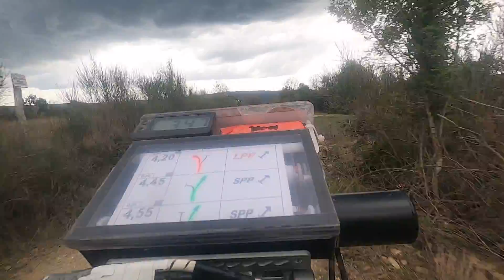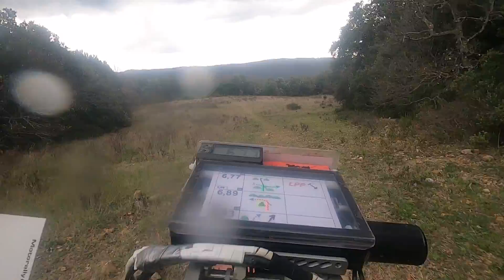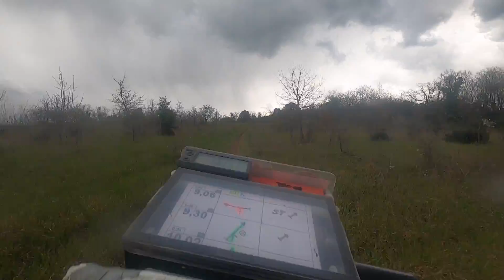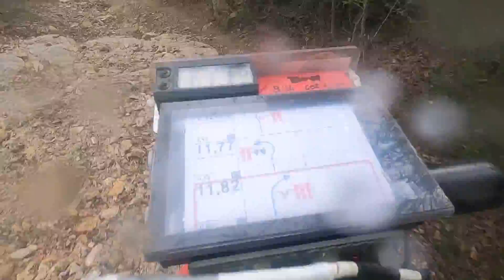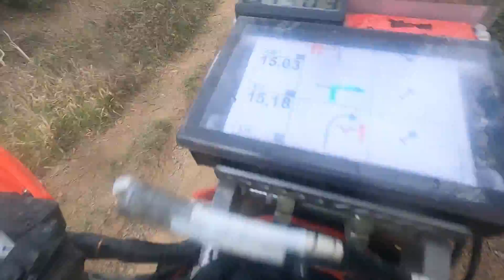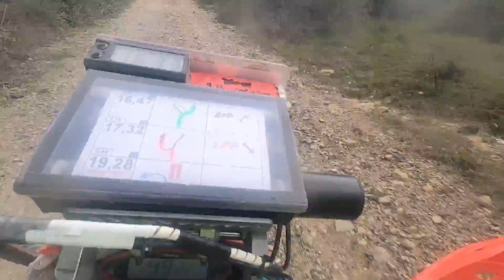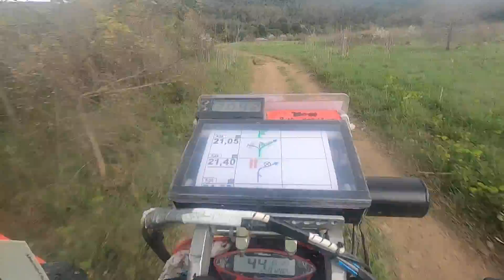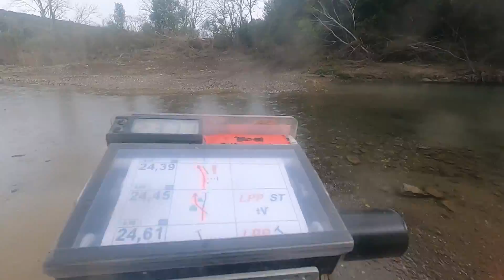CAMPIONATO ITALIANO MOTORALLY 2023 RIOTORTO SS2 DOMENICA